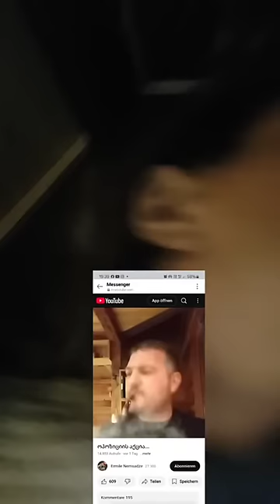ერმილე ნემსაძის განცხადება ოპოზიციის აქციასთან დაკავშირებით.